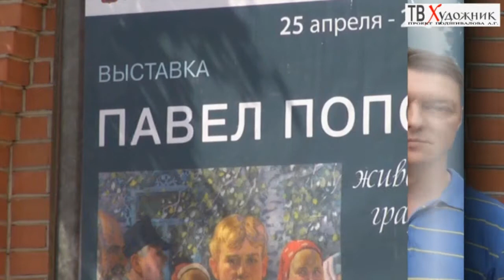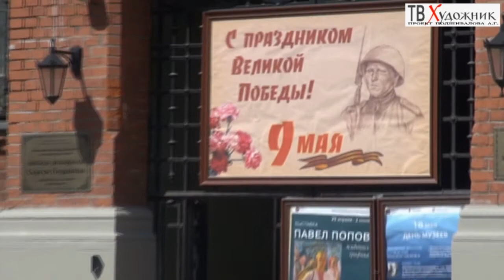ТВ ХУДОЖНИК. ч 1 Попов Павел Петрович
Павел Петрович Попов родился в 1966 году в городе Перми. В 1994 г. поступил в Российскую Академию живописи, скульптуры и архитектуры, учился в мастерской исторической живописи под руководством профессора И.С. Глазунова. За успехи в учебе получал стипендию Президента России и был премирован поездкой в Италию.